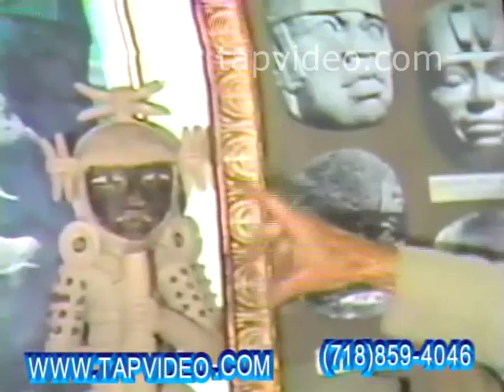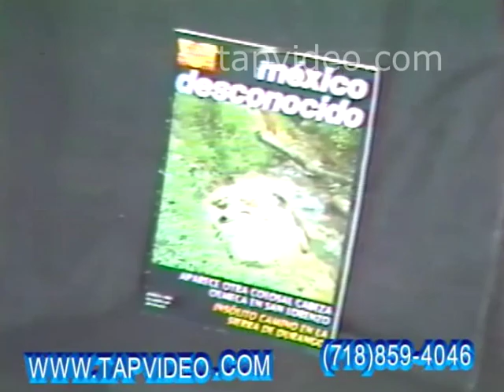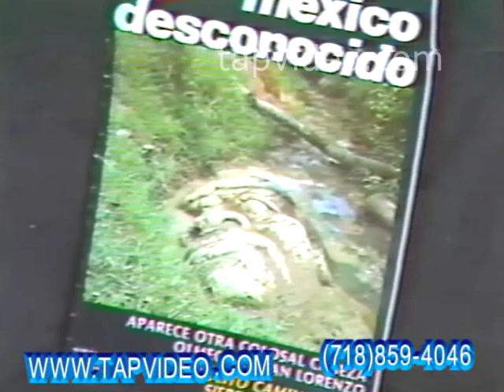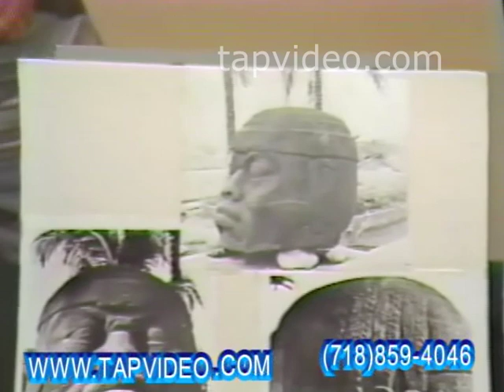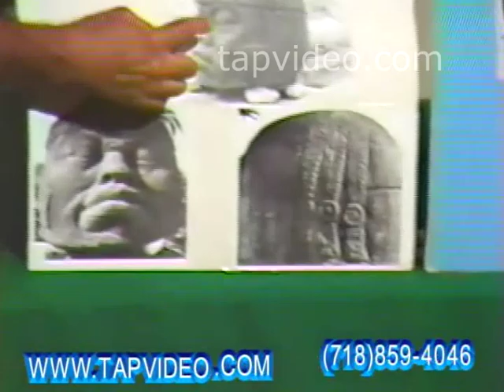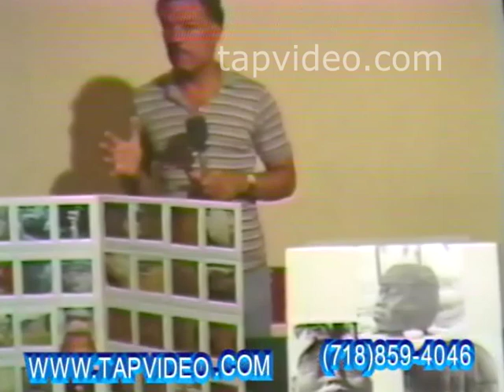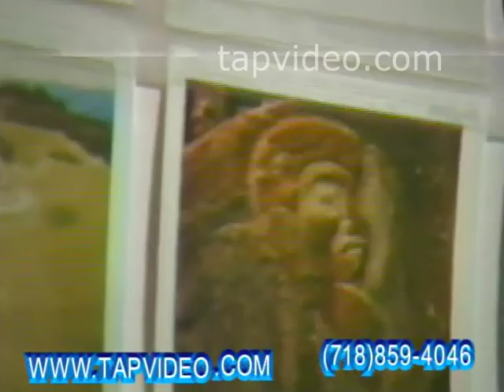Dr. Ivan Van Sertima - They Came Before Columbus